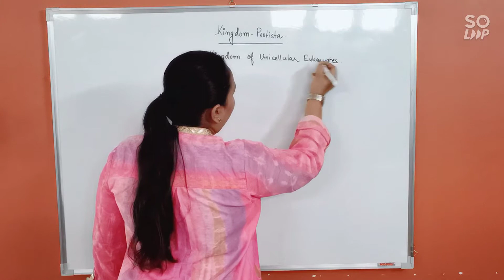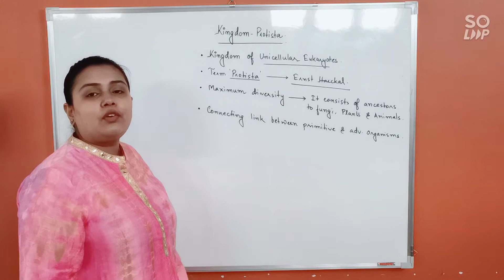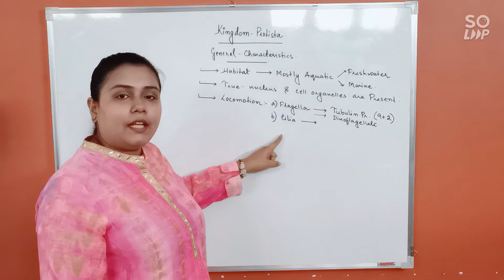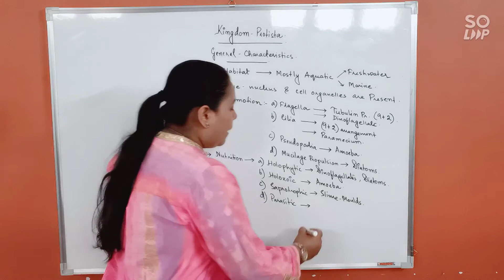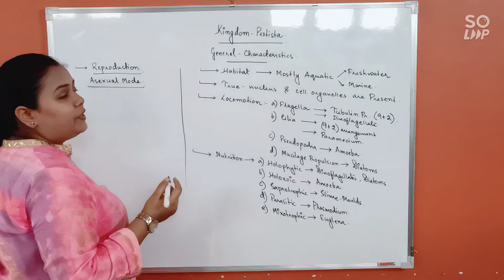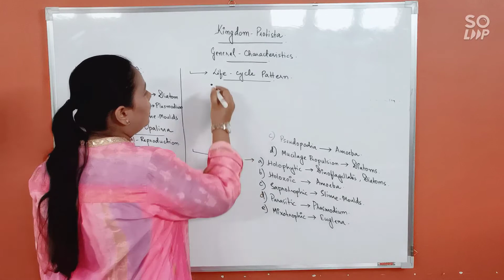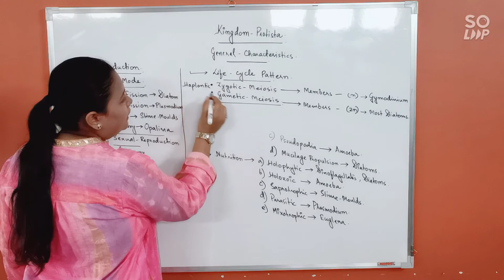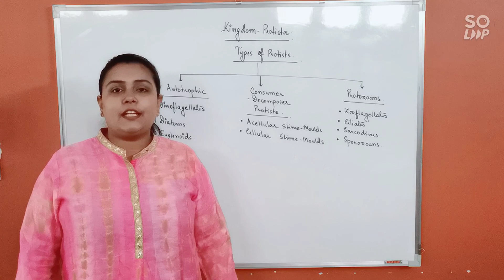Biological Classification: Protista-1